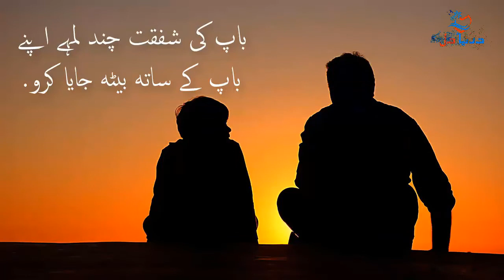Best quotes About Father | Urdu Quotes